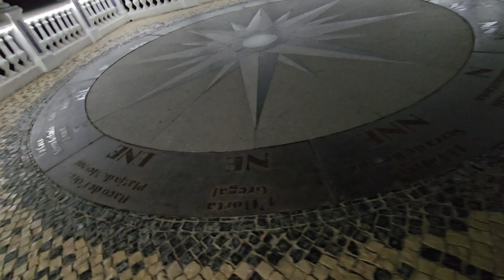Nighttime Magic at the Mediterranean Balcony in Benidorm ✨🌙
Experience the enchantment of the Mediterranean Balcony in Benidorm as the night comes alive with sparkling lights and vibrant energy. ✨🌙